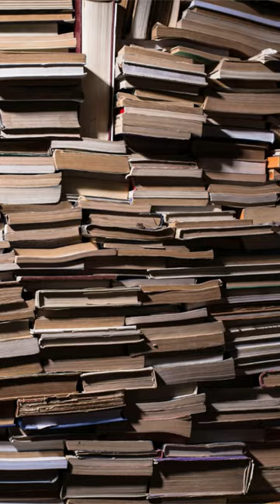The Story of Bhagat Singh ✊ Why I Am an Atheist Book Summary in Hindi | Bhagat Singh ki Kahani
books Twenty Three Year old revolutionary who made history by his sheer acts of courage, bravery and heroism. There is no person in India who is not aware of Bhagat Singh Story. Bhagat Singh chose to be an Atheist in a country full of different religions. In his writings titled "Why I Am an Atheist" which he wrote in Jail he has given a full glimpse of his thoughts on why he chose to not believe in God. Let us know in details in this short.